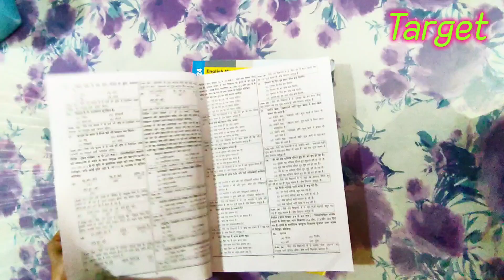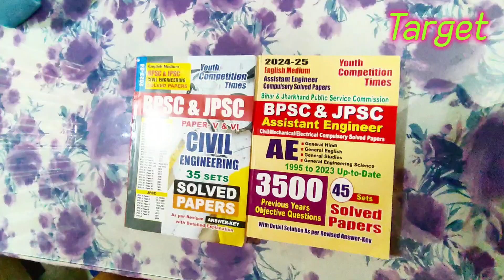Bpsc Assistant engineer Previous years book, Civil engineering Book